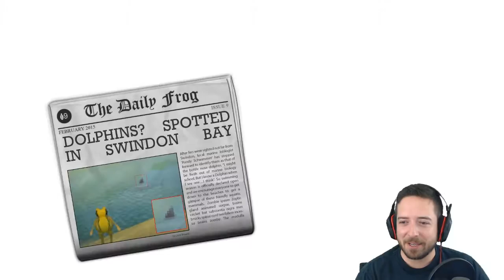THE AMAZING FROSCH! - Boneclinks Plays GTA Frosch Edition!